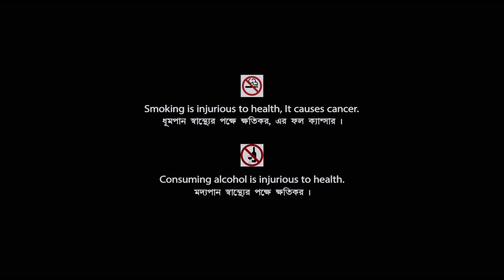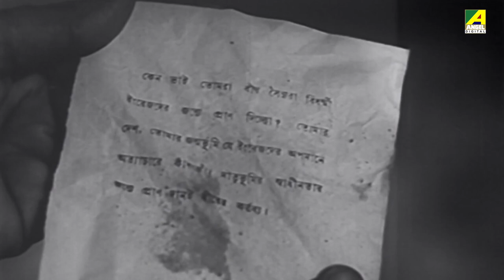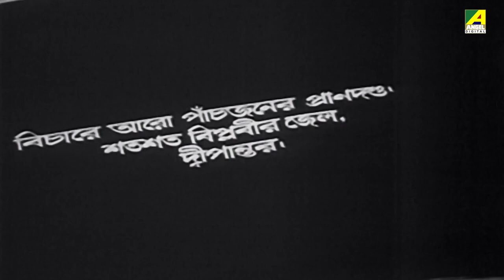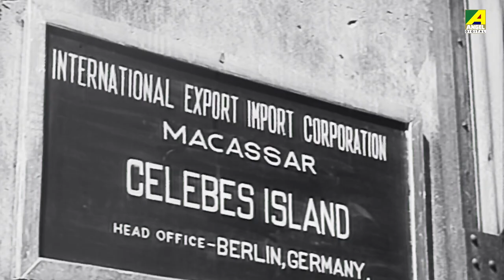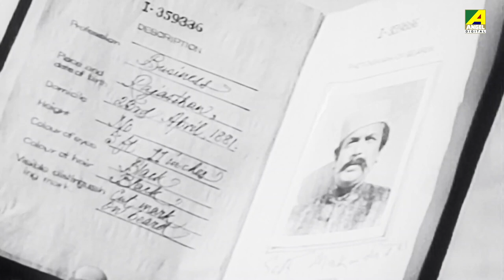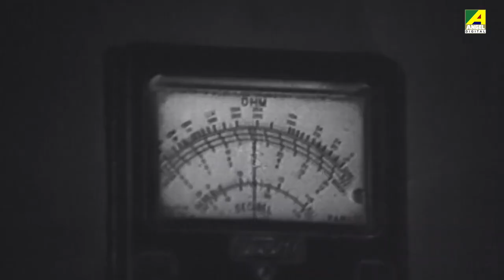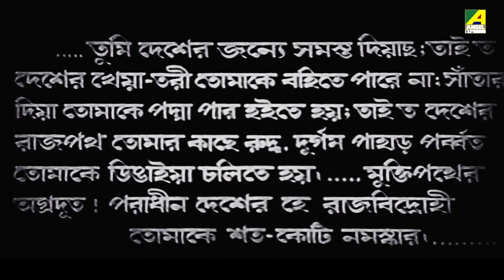Sabyasachi | সব্যসাচী | Bengali Movie | Uttam Kumar | Supriya Devi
Presenting Bengali Mini Movie "Sabyasachi : সব্যসাচী” বাংলা সিনেমা, Directed by Pijush Bose, starring Uttam Kumar, Supriya Devi, Bikash Roy, Anil Chatterjee, Tarun Kumar, Jayasree Kabir, Sulata Chowdhury, Sujata Dutta & Others.

Film – Sabyasachi
Language - Bengali
Producer - Ashim Sarkar
Director – Pijush Bose
Story – Sarat Chandra Chattopadhyay
Music Director –  Uttam Kumar
Release -  1977